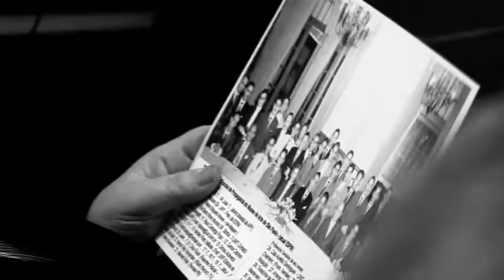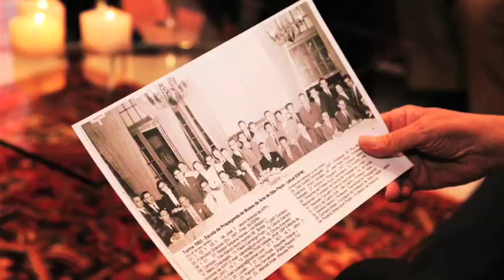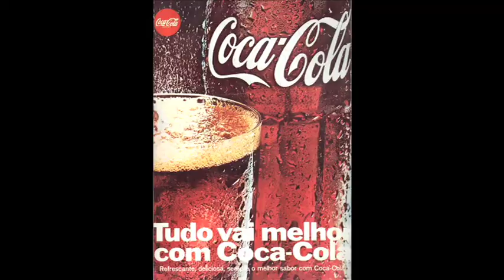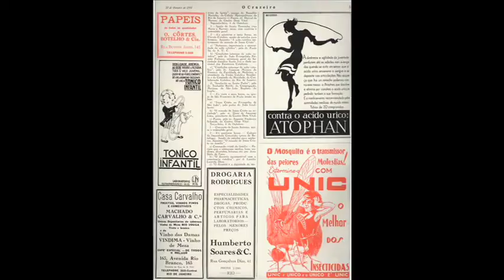07/12 Reencontro dos primeiros alunos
Completando um ano cheio de novidades, a Alumni ESPM reuniu um grupo de 27 ex-estudantes da escola, em vésperas do Natal, num jantar emocionante, recheado de lembranças e histórias de décadas passadas.